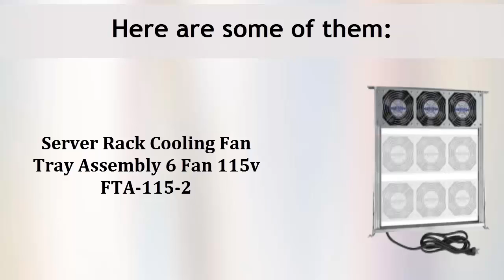Fan Tray Assemblies and Server Rack Cooling by GardTecOnline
GardTec supplies the best cabinet cooling and server rack cooling fans and accessories on the market.